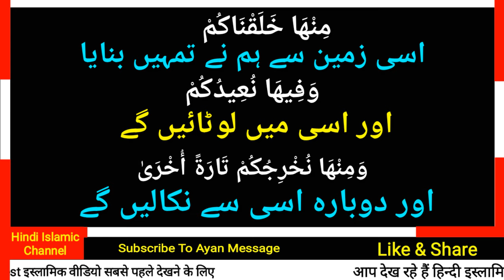मिट्टी देने की दुआ | Mitti dene ki dua | Ayan Message